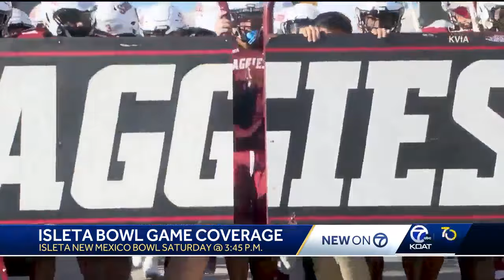New Mexico State Aggies competing in their first Isleta New Mexico Bowl